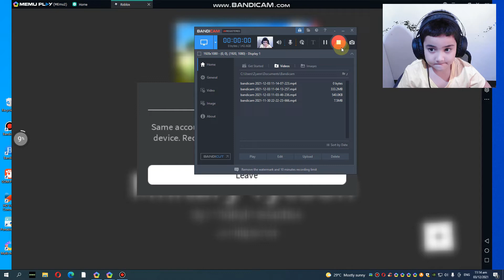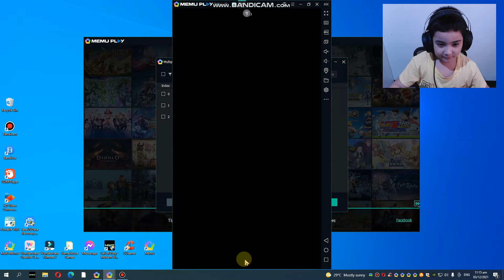Wayne's playing Jail Break#roblox